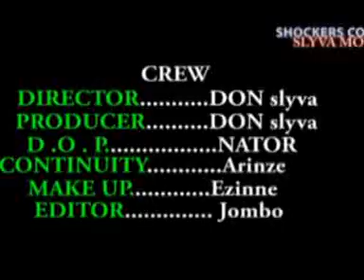VALENTINE BAD MARKET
latest hit from slyvamovies